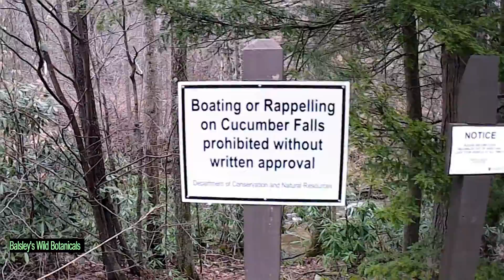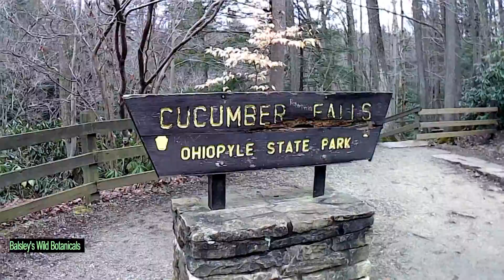Ohiopyle, PA State Park Cucumber Falls Beautiful Full 15 Minute Hike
First Video from Balsley's Wild Botanicals!

This is a hike from the start of Cucumber Falls in Ohiopyle, PA State Park. I walk you down the main trail, but also take you off to a side trail that goes above the falls (Local Secret). Then we walk down behind the falls.

Couple slow motion portions, had to wipe the camera lense twice, and need to work on a better stamp. But we are on the way!!!

Cooau 4k 20MP Action Camera

Isteady 2 Pro Gimble

Links to our stores are down below as well! Purchase Wildcrafted Botanical Products directly from our Ebay and Etsy store! Thank you for your support :)